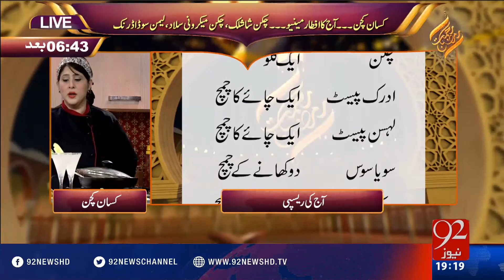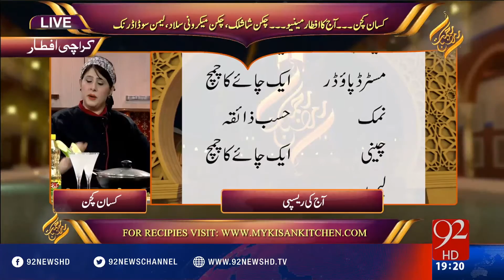Rehmat e Ramazan (Aftar) 02-07-2016 - 92NewsHD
Watch Complete Aftar Transimission Rehmat e Ramazan 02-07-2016 with Natasha Ali on 92NewsHD